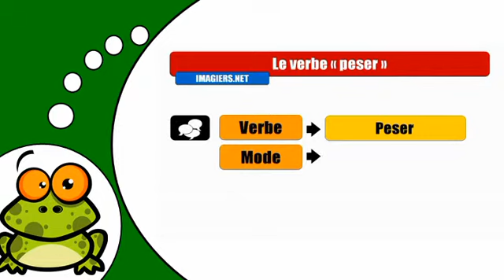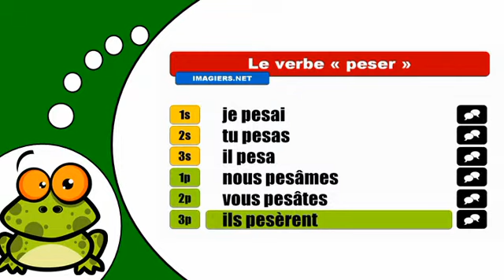How to conjugate Peser # Indicatif passé simple